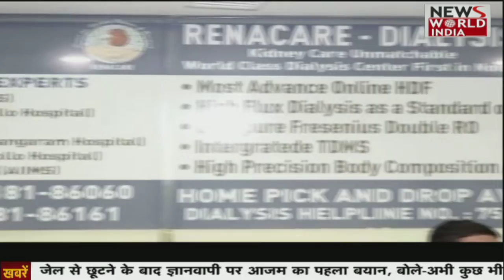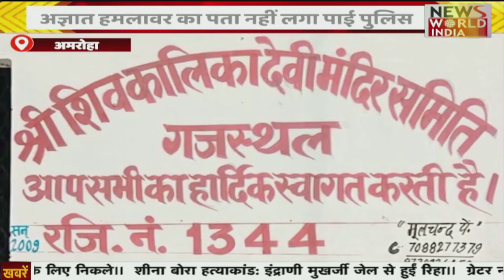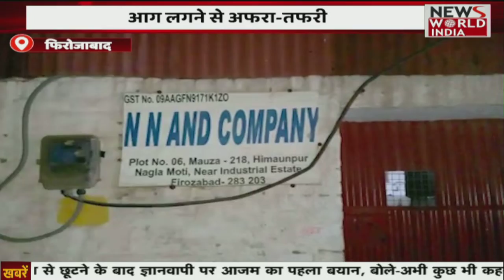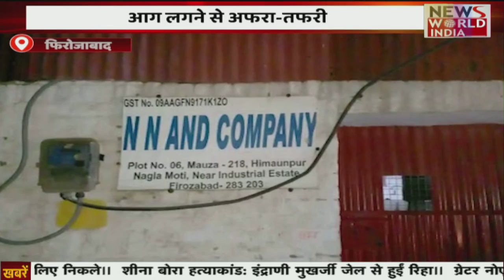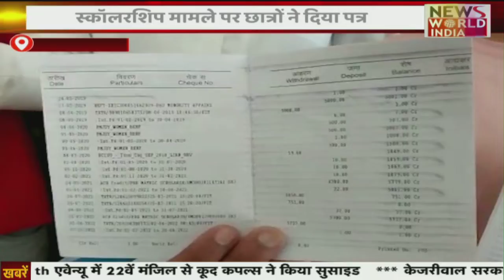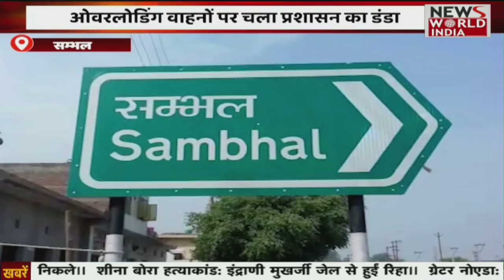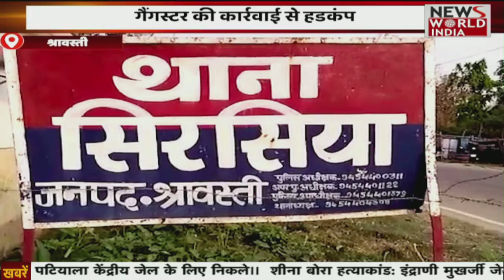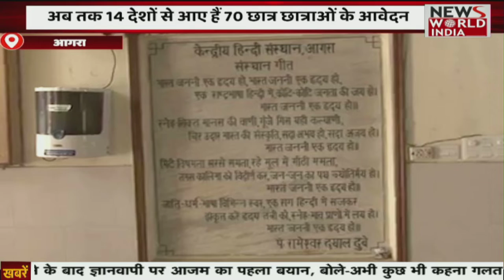पान मसाला कारोबारियों पर कार्रवाई , जीएसटी विभाग को मिली सफलता